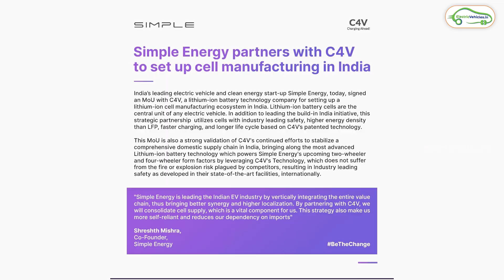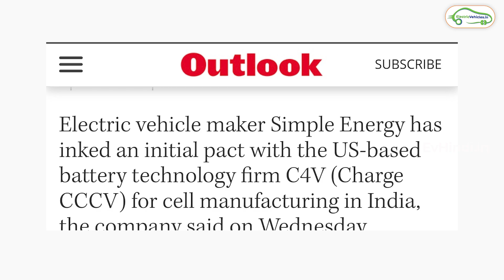सिंपल वन से नया अपडेट | Simple One Latest Update | EV Hindi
Simple One joining hands with Charge CCCV to set up lithium-ion cell manufacturing in India

Simple one
To know the latest information about Electric vehicles: